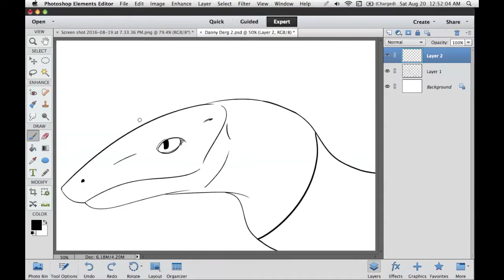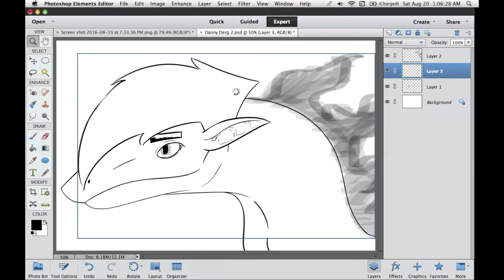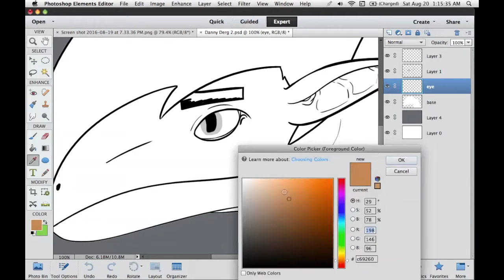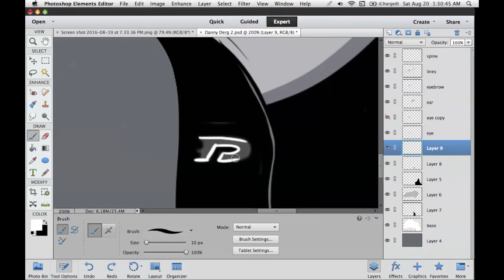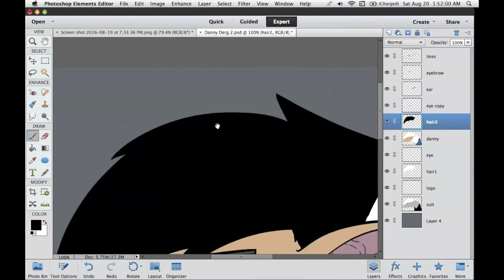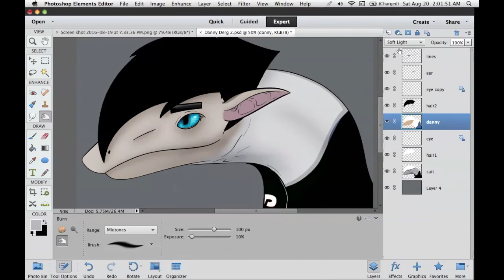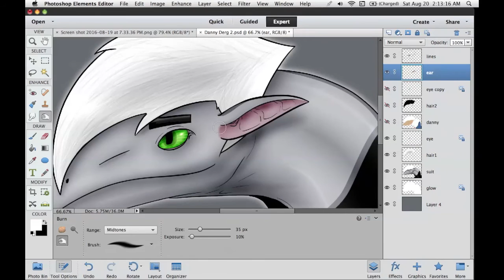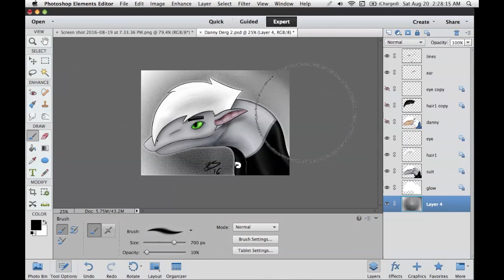Danny Phantom Dragon Speedpaint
Yup. Danny Phantom is once again back in my life... And I may have stayed up til 2am to do this...

The third.. well... I've no clue unfortunately.

And the last is, of course, from Danny Phantom. It's called Remember by Robbyn Kirmsse.

Program used: Photoshop Elements, and Final Cut for the GIF and speedpaint video